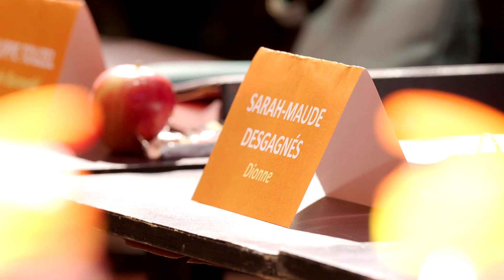La Première Lecture | HAIR, la comédie musicale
Découvrez les coulisses de la création de HAIR, la comédie musicale, grâce à notre vidéo exclusive de la première lecture avec l'ensemble de la distribution !

Assistez à la naissance d'un spectacle incroyable et plongez dans l'énergie électrique de la salle de répétition. 🌟🎭🎶

🎟 Pour des billets et plus d'informations : hair.hahaha.com